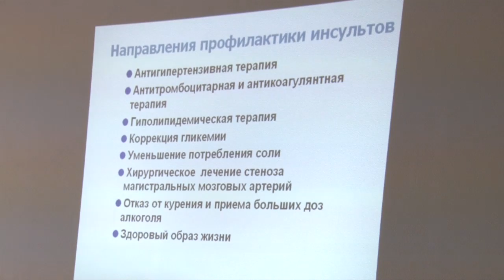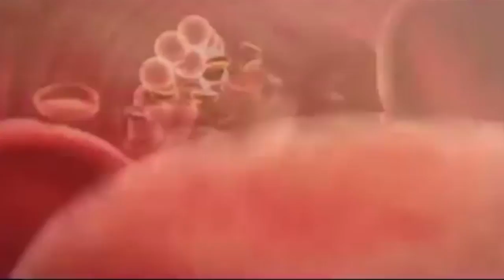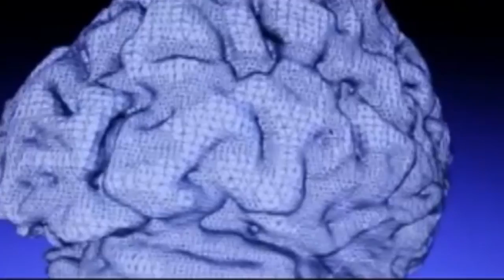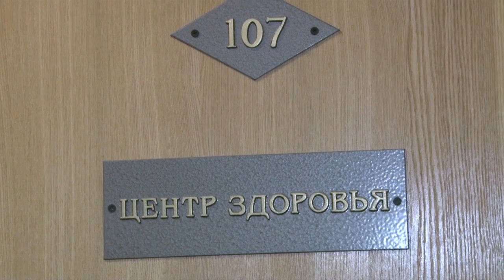Всемирный день инсульта